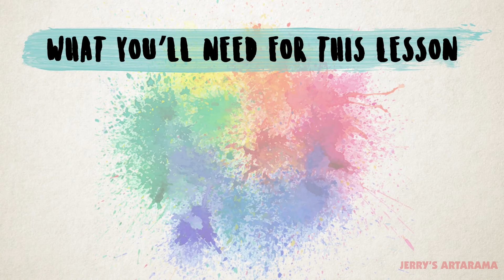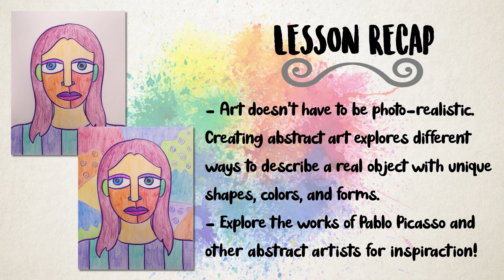Kids Art Lessons, Video Lesson 6: Self Portrait 👨👩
Students will follow along to learn how to create a self-portrait with basic shapes. They will learn about proportions of the human face. They will then follow along to color in their portrait as they like with the colored pencils.
In the Advanced lesson, students will add water to their watercolor colored pencil drawings for more detail. They may add background elements.

Art Explorations: Kids Art Classes/Lessons! is a free online art education program for children ranging in age from six to ten years old.  Each week your personal art instructor, Miss Jaime, will go step-by-step through a variety of different art projects.  Your child will begin to learn the fundamentals of drawing, painting, and color theory, all while building confidence in their art skills in the process.

Each lesson is presented in two parts.  1️⃣ The first portion is the core lesson, which is ideal for younger students.  They will learn an entire art project, start to finish.  For older students, or those wanting an extra challenge, 2️⃣ the second portion of the video takes your child’s art project even further, going over details and teaching more advanced techniques with tools such as acrylic paint and soft pastel!

There are a total of fifteen lessons for the fall semester.  A list of materials for what you will need for the semester is provided via two teacher’s carts available on jerrysartarama.com.  One cart is composed of the materials for the core lesson, while the second cart combines the materials from the core cart to also include the advanced materials. Grab your kit at Jerry’s Artarama  and join us as we start your child out on their very own exploration through the arts!